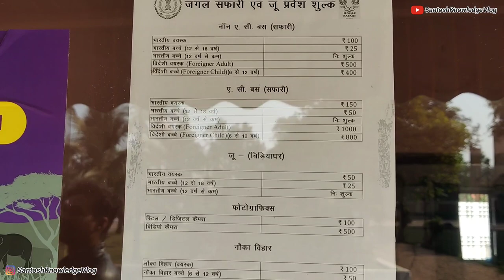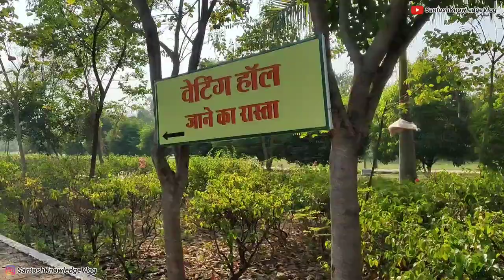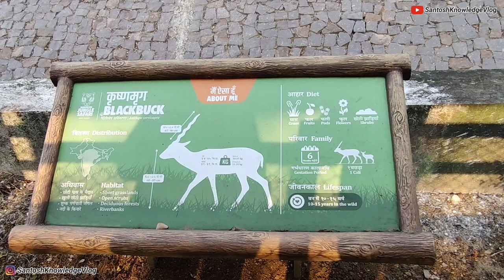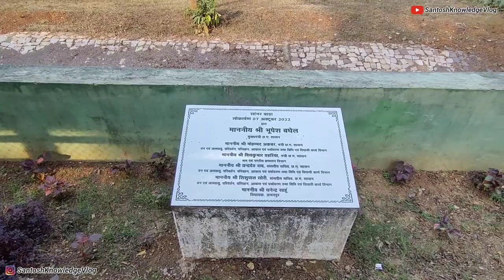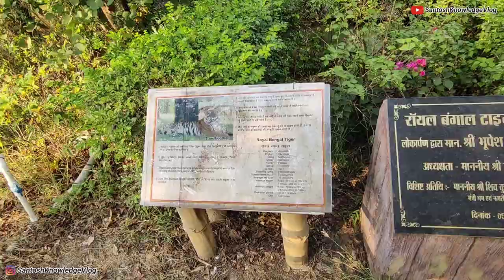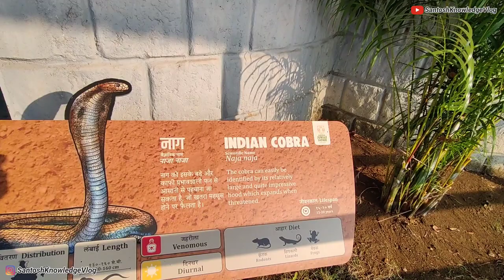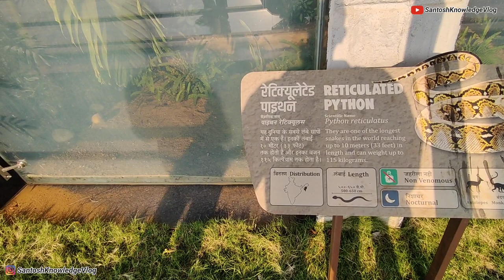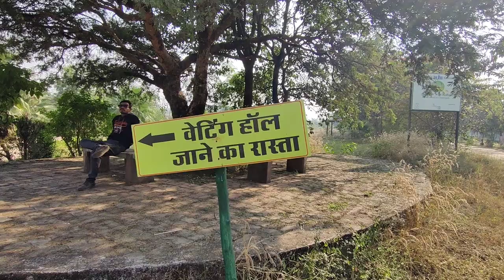Nandanvan Jungle Safari New Raipur || Asia's Largest Man-Made Safari || नंदनवन जंगल सफारी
Naya Raipur city is developing into a world class city. It is the vision of the Former Chief Minister Dr. Raman Singh to create a world class Zoo & Safari in Naya Raipur. In fact this is one of his dream project. The proposed area is adjoining the Botanical Garden. The whole area, thus shall be developed as a conservation, recreational and educational site.

Nandanvan Jungle Safari, Naya Raipur will provide pleasing experience to the visitors not only about the local wildlife but also about national wildlife. The exhibits care and awareness will be of such a level to promote conservation of wildlife.

NANDANVAN JUNGLE SAFARI

Naya Raipur city is developing into a world class city. It is vision of the Former Chief Minister Dr. Raman Singh to create a world class Zoo & Safari in Naya Raipur. In fact this is one of his dream project. The proposed area is adjoining the Botanical Garden. The whole area, thus shall be developed as a conservation, recreational and educational site. Nandanvan Jungle Safari, Naya Raipur will provide pleasing experience to the visitors not only about the local wildlife but also about national wildlife. The exhibits care and awareness will be of such a level to promote conservation of wildlife. Nandanvan Jungle Safari, Naya Raipur will endeavour to breed the endangered species in a planned manner for display, exchange and rehabilitation in the wild. This zoo & safari will be a showcase of nature for the visitors, nature lovers and wildlife enthusiasts.

Nandanvan Zoo and Safari, is a zoological garden located in Nava Raipur at a distance of 35 km from Raipur Railway station and 15km from the Swami Vivekananda Airport, Raipur. Spread over an area of 320.15 hectares (800 acres), including a 50 hectare (125acre) Zoo and 2 hectare (5 acres) of Rescue and Rehabilitation centre. The perennial Khandwa Dam of 52.52 hectares adds beauty to the zoo and safari. It is well connected from all directions by N.H. 6, N.H.200 and N.H. 43. The safari provides maximum possible freedom to animals similar to their natural habitat and allows visitors in vehicle to enjoy wildlife at close proximity. The safari includes four safaris such as Herbivore safari, Bear (Melursus ursinus) safari, Tiger (Panthera tigris) safari and Lion (Panthera leo) safari. As of 2021 the safari and zoo houses around 712 animals, including 33 endangered species, in its four safaris and 28 exhibits. The enclosures designed are environment friendly and are more or less a true replication of the natural habitat of the animals being housed here to give maximum comfort and natural feel to them. The Zoo is currently recognized and categorized as a medium zoo by the Central Zoo Authority, New Delhi.
Crocodile Exhibit will display Marsh Crocodile (Crocodylus palustris) in their natural habitat in a total area of 9,500 sq.m., with 350 sq.m. of holding-pan area to feed them. A small & a large sand bed is also developed for Basking for these elongated, robust powerful jaw bearer crocodiles. The complete area is fenced with 2m high chain link fence. In India three different species of crocodiles are found : marsh crocodile, selt-water crocodile and gharial.
Royal Bengal tiger is developed in total area of 2430 SQM that includes paddock area of about 1945 SQM and dry moat. The lion enclosure is constructed in a huge area of 2550 SQM with dry moat and 2511 SQM paddock area. Nandanvan Jungle Safari has already attracted a lot of attention. The LEOPARD ENCLOSURE encompasses an area of 2070 SQM. The WHITE TIGER ENCLOSURE enclosure tries to offer tigers a varied and naturalistic habitat. This enclosure contains a paddock area of 1999 SQM and dry moat in the total area of 2590 SQM.

HISTORY

Established in 1979, The Nandanvan mini Zoo, Raipur, is a striving endeavour in form of a rescue shelter for animals in distress. The zoo is a recreational hub that serves as an educational centre besides being a haven for rescued animals. In 2008, CZA (Central Zoo Authority) granted the status of a mini zoo to Nandanvan. It's been the paramount attraction for the people of Raipur.